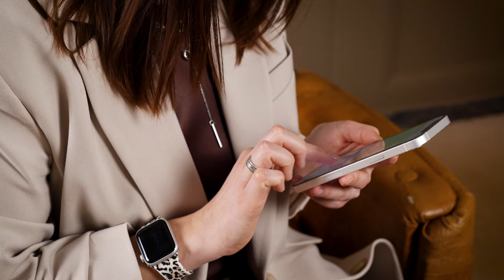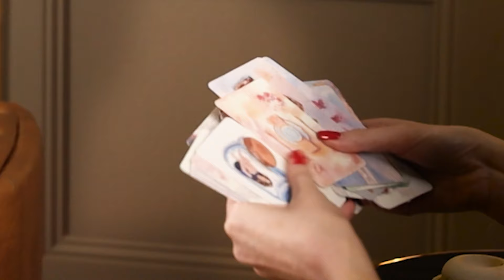Ненавижу свое тело. Судьбы тех, кто живет с непринятием себя. Как полюбить свою внешность полностью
Они сидят на бесконечных диетах и, кажется, не могут выйти из замкнутого круга. Речь о тех, кому не дано полюбить свое тело. Но как быть, если от отражения в зеркале только слезы на глазах? Об этом все молчат, а мы — говорим открыто.

В этот раз съемочная группа проекта «Будем говорить» отправилась к психологу Марине Винокуровой. Тема нового выпуска — «Ненавижу свое тело».

00:00 Тизер
01:13 Приветствие. Знакомство с психологом Мариной Винокуровой
01:29 Про людей, которые ненавидят свое тело
02:10 О психологе
02:26 История героини Натальи
04:43 Разбор истории героини
08:10 Придираются к телу только женщины, или мужчины тоже?
09:35 Что больше всего не любят люди в своем теле?
10:02 Откуда произрастает нелюбовь к своему телу?
10:51 Истории клиентов
11:38 Про расстройства и нарушения пищевого поведения
13:09 Про бесконечные диеты
14:32 Растройство пищевого поведения - это финальная стадия?
16:39 Почему красивым женщинам свойственно придираться к себе?
19:04 Какие части тела не нравятся людям в себе?
20:09 Про непрерывную неприязнь к своему телу
20:48 Про непринятие своего тела
21:32 Про пластическую хирургию и уколы "красоты"
22:09 Про идеалы
24:21 Про боль героини Натальи: слезы, отчаяние, недовольство
25:45 Про родителей, которые прививают детям комплексы
26:41 Самые успешные примеры в принятии своего тела. Как помогла психология?
31:29 Про отклик тела
32:06 Как общаться с телом?
33:14 Героиня Наталья про тело мечты
34:14 Стоит ли себя ограничивать в питании?
35:41 Упражнение для принятия себя: письмо телу
37:39 Как психологи работают с метафорическими картами?
44:54 Посыл психолога зрителям